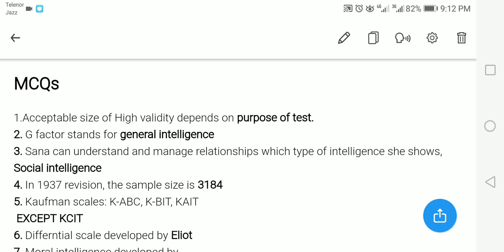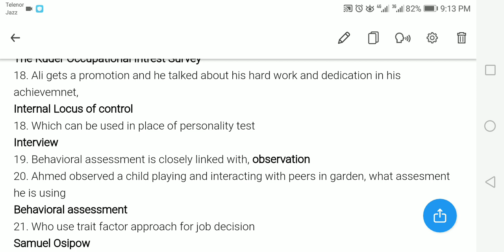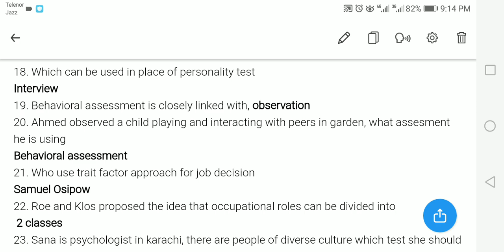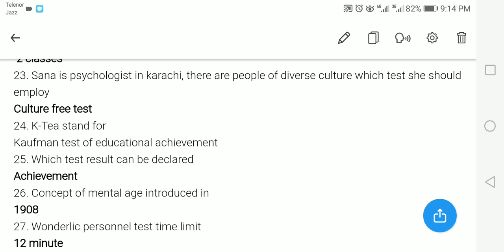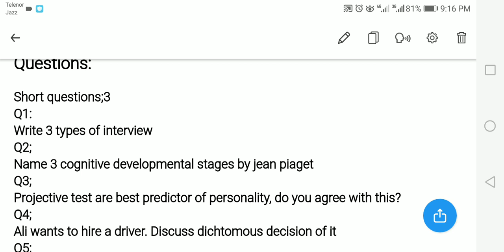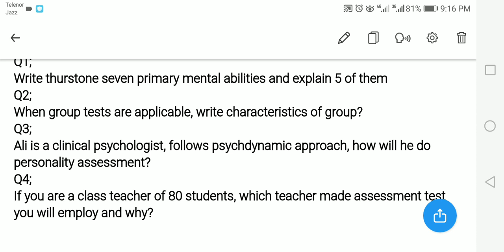PSYP631 | Current Final term Paper | Important MCQs & Question | Psychological testing & measurement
Other channel..